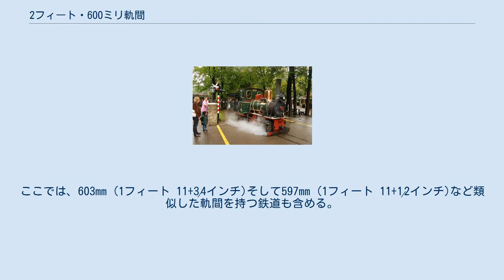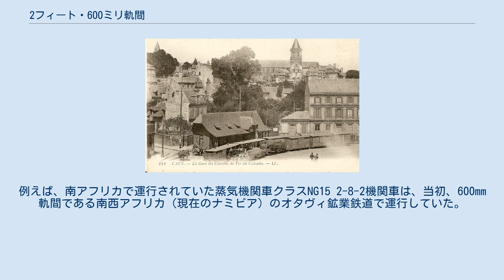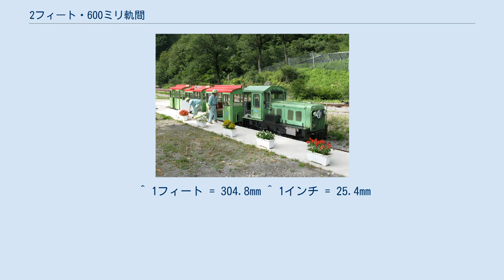2フィート・600ミリ軌間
2フィート・600ミリ軌間は、2フィート(約610mm)および600mm (1フィート 11+5⁄8インチ)の軌間を持つ鉄道である。
ここでは、603mm (1フィート 11+3⁄4インチ)そして597mm (1フィート 11+1⁄2インチ)など類似した軌間を持つ鉄道も含める。
 これらの路線のほとんどは、イギリスウェールズのフェスティニオグ鉄道やアメリカコロラド州のクリップクリーク・アンド・ビクター狭軌鉄道など、多くの場合、保存鉄道や専用線である。
 第一次世界大戦、600mm軌間の鉄道は、塹壕鉄道として集中的に敷設された。
フランスでは、第二次世界大戦に備えて建設された要塞であるマジノ線とアルパイン線への供給ルートとして600mm軌間の鉄道を利用した。
 オーストラリアは、クイーンズランド州の沿岸地域に、4,000km以上の2フィート軌間の鉄道で構成されるサトウキビ運搬用の鉄道ネットワークがあり、年間3,000万トン以上のサトウキビを運んでいる。
 多くの2フィートおよび600mm軌間の鉄道は世界中の遊園地やテーマパークで使用されている。
 597mm (1フィート 11+1⁄2インチ)、600mm(1フィート 11+5⁄8インチ)、603mm (1フィート 11+3⁄4インチ)、約610mm（2フィート）のような類似の軌間との間で、車両を融通することがあった。
例えば、南アフリカで運行されていた蒸気機関車クラスNG15 2-8-2機関車は、当初、600mm軌間である南西アフリカ（現在のナミビア）のオタヴィ鉱業鉄道で運行していた。
その後、南アフリカの2フィート軌間の鉄道で運行した。
現存する機関車の一部はイギリスウェールズにあるウェールズハイランド鉄道（軌間597mm（1フィート 11+1⁄2インチ））とブレコン山岳鉄道（軌間603mm（1フィート 11+3⁄4インチ））にある。
 ^ 1フィート = 304.8mm ^ 1インチ = 25.4mm